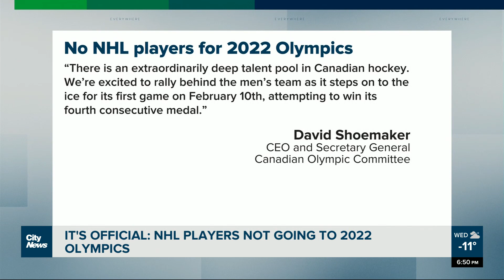8th Raptor enters COVID-19 protocols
The Raptors were forced to postpone their game against the Chicago Bulls on Wednesday. CityNews' Sports Reporter Lindsay Dunn looks at the tense moments before the game was called.